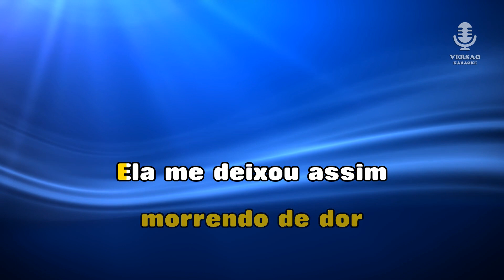♫ Demo - Karaoke - SERÁ QUE ELA ME AMA - Marante